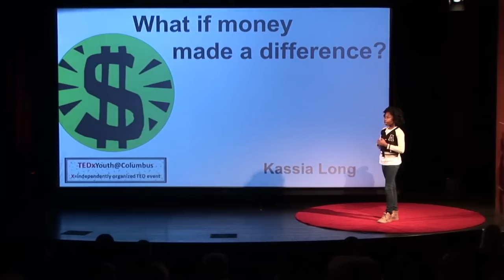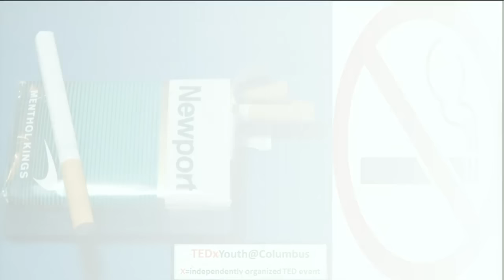What if money made a difference? | Kassia Long | TEDxYouth@Columbus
In this TED talk, fifth grader Kassia Long explains how your spare change could make a difference in other people's lives.

Columbus City Schools student